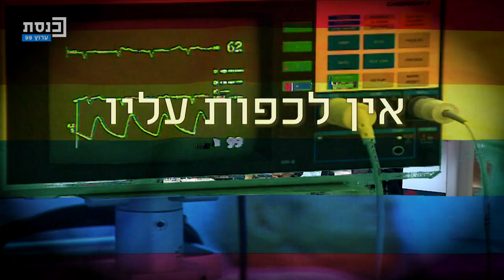מבקרי המדינה עם ד"ר גדי טאוב ואורי משגב - 27.12.22